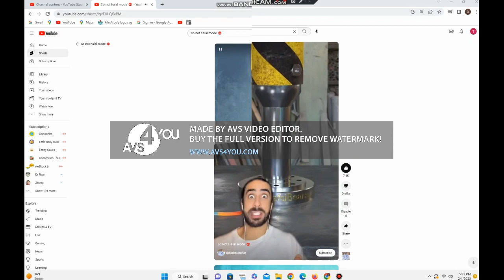So Not Halal Mode (1,2)